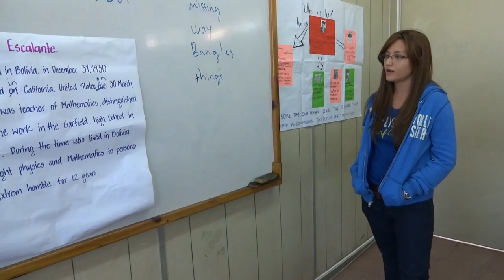Content Language and Integrated Learning ITCA - FEPADE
Maria Jose is producing language based in content , She has 8 Hours of English formal instruction,her homework was investigate about Jaime Escalante success story , she made the prompt at home and now she is Reading in front of the class , ( 28 Students).She is improving a lot .
Do you want to see more about Moises Gonzalez ITCA Teacher ?
All positive comments are welcome .